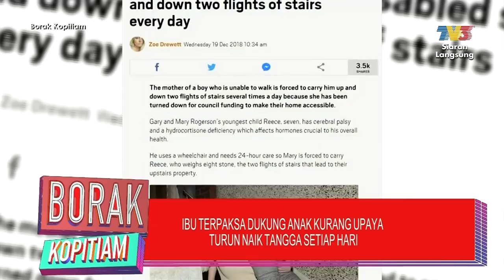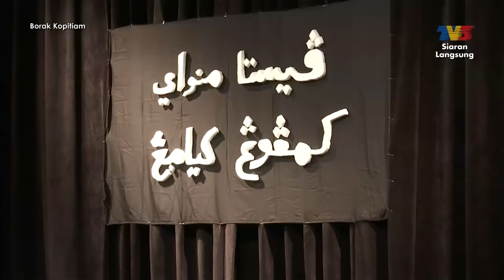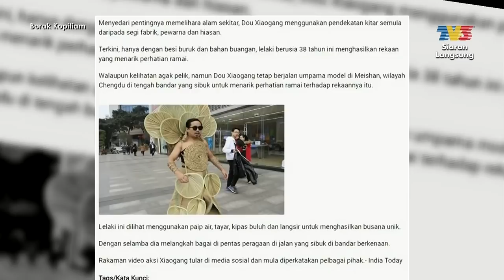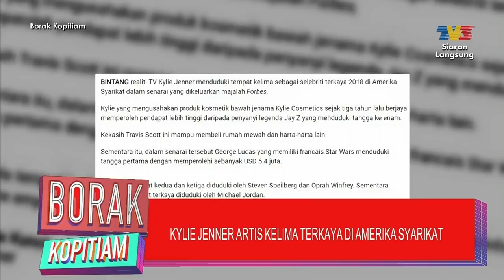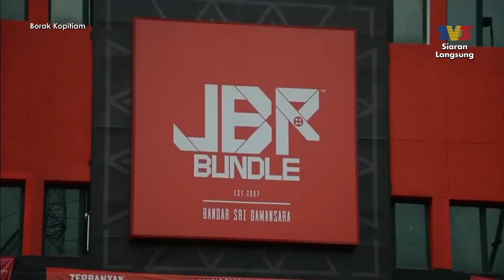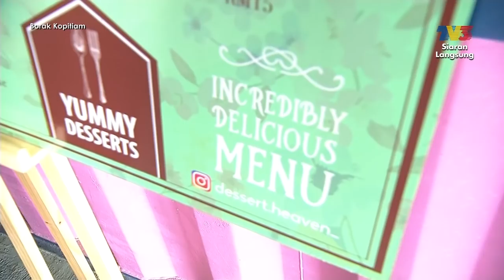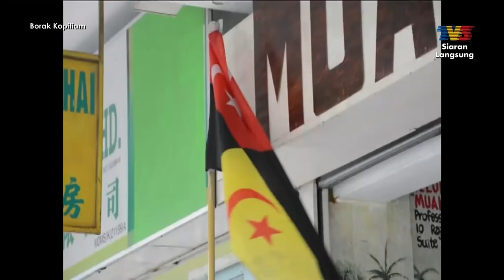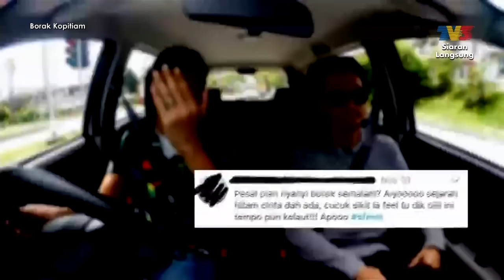Borak Kopitiam | Sun, Dec 23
Program bual bicara pagi yang santai dan penuh informasi, merangkumi pelbagai topik menarik daripada sukan hingga ke hiburan. Dihoskan oleh Fiona Cheong, Zack Merican, Hefny Sahad, Sarah Adiba, Muaz Koolfm, Fify Azmi, Dayah Bakar dan Haziq Hussni.